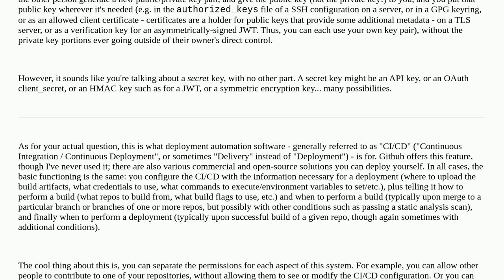How do I best share a shared account's private key?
A special thanks goes out to the community

  websites oauth key-management